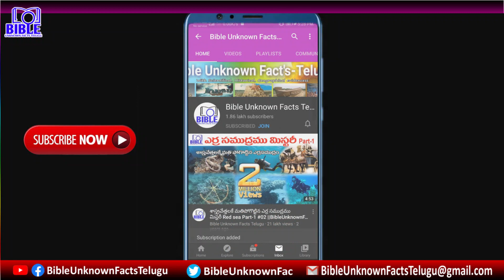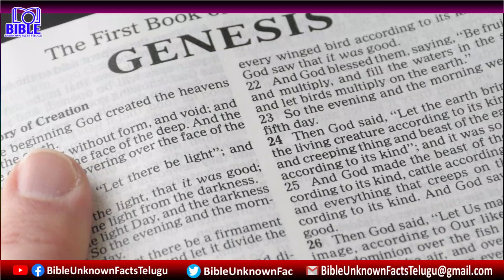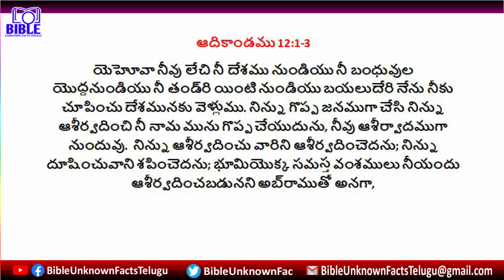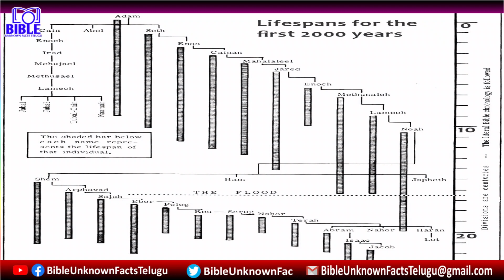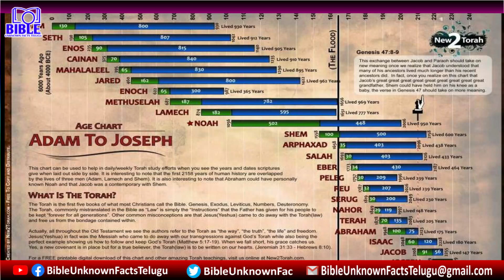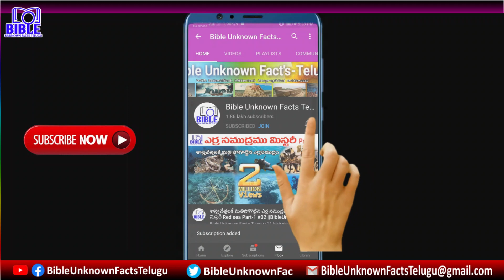అబ్రాహాము జీవిత ప్రయాణము - Abraham Life Journey || BibleUnknownFactsTelugu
▶అబ్రాహాము జీవిత ప్రయాణము - Abraham Life Journey
Total Episodes-269